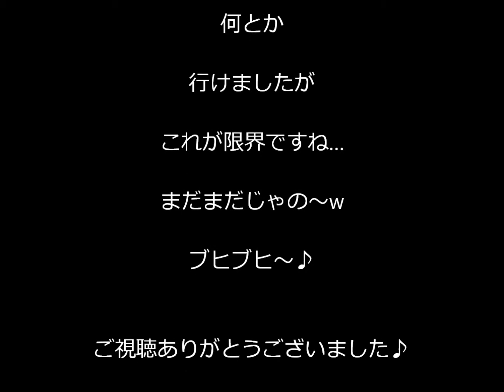モッキンチャレンジシリーズ♪⑪【丸太ステアケースにトライ!!】～4日目～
ステアケースらしき丸太に初トライしてみました!!　見てね♪

このシリーズはコチラからご覧いただけます。

モッキンチャレンジシリーズ♪②【セクション見学と8の字練習!!】～初日～

モッキンチャレンジシリーズ♪⑥【ハードな基礎練習でコケる!!】～2日目～

モッキンチャレンジシリーズ♪⑦【ついておいでと言われても…】～2日目～

モッキンチャレンジシリーズ♪⑧【とにかく2度吹かしがしたい!!】～2日目～